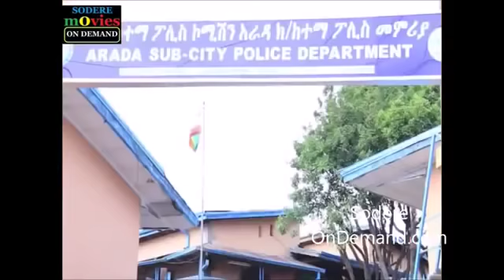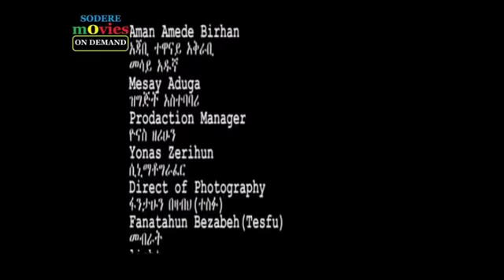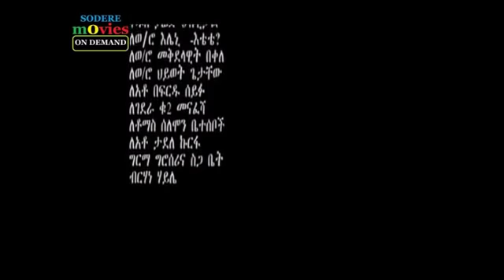Yaltamene (Ethiopian movie 2018)